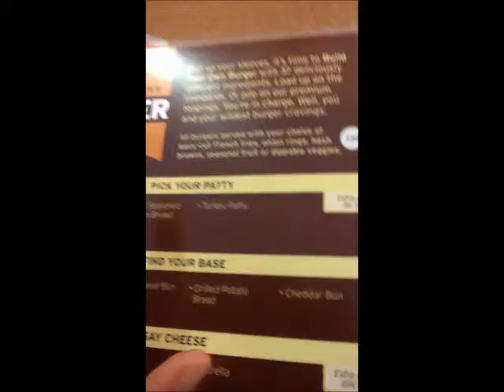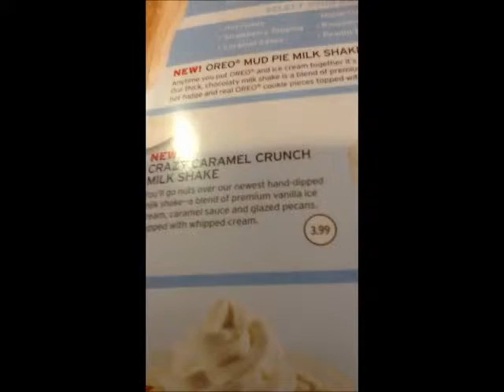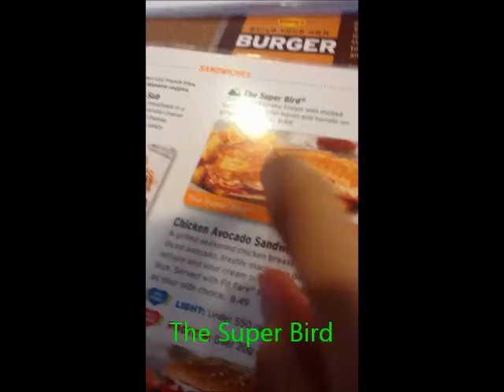Epic Bacon Milk Shake